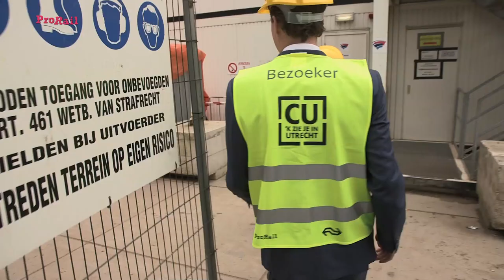Tweede Kamerleden leren over de spoorsector tijdens een bezoek in Utrecht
We kregen afgelopen vrijdag een flinke delegatie Tweede Kamerleden over de vloer: Paulus Jansen (SP en voorzitter van de vaste Kamercommissie), De Boer en De Vries (VVD), De Rouwe (CDA), Van Veldhoven (D66), Bisschop (SGP) en Klein (50 plus). Ze kwamen op bezoek om met de president-directeuren Marion Gout-van Sinderen van ProRail en Timo Huges van NS - samen met NS-directielid Merel van Vroonhoven - te praten over verdere samenwerking, veiligheid en de plannen voor de aankomende winter.